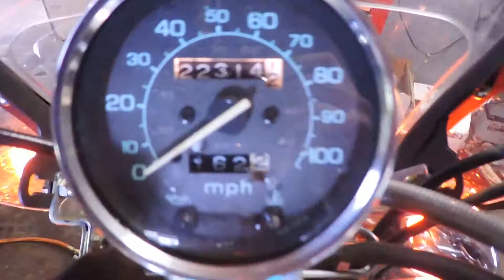2001 honda vt 600 shadow